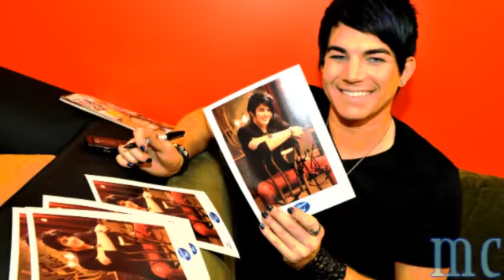Adam Lambert - This Is Why I Got That Boom Boom Pow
Watch in HQ when it's up! Some clips are already of poor quality so they will for sure be up here, unless in HQ.
This is just a short, fun vid for my personal favorite on American Idol, Adam Lambert. I hadn't been into AI for a while, until this season when he came along. He had me right from the start, haha. His amazing voice, his stage presence, his never failing to impress me, not to mention he's soo sexxxy. ;) I looove him. Some say he's too over the top and I'll admit sometimes he is, but I still love it. So, yes, this is for all the other Adam fans out there. I cannot wait to see what he comes up with when he comes out with an album! He's gonna be biggg. :)
Please refrain from making any rude comments about Adam on this vid. I will delete them. I'm not here to read how you hate him or what you think about his look, his sexuality, anything. If you don't like him, stay off this vid. Don't be immature and rate it low cause you don't like him either. I don't want any fights about Kris or Adam either. I do like Kris and they both will go on to have good careers, of that I'm sure, so let's not talk rudely about either of them. Thank you!
Program Used: Sony Vegas 7
#51 - Top Favorited (May 22nd) - Entertainment
#83 - Top Rated (May 22nd) - Entertainment